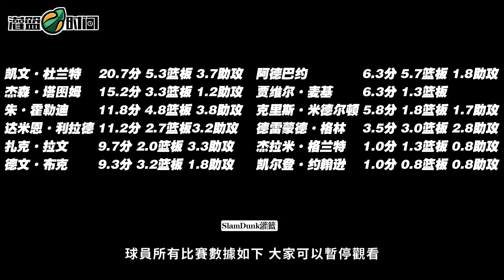領先大家浪，落後看KD，Durant對於這支美國男籃的有多重要？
東京奧運會美國男籃的組建奪冠之路
往期精彩視頻推薦：
更多視頻請進入我的頻道，也請關注我，定期上傳籃球相關視頻。謝謝~